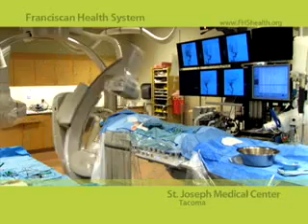Neurointerventional Radiology with Brian Kott, MD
In this short video Dr. Kott, discusses treatments currently available for treating aneurysms and strokes.